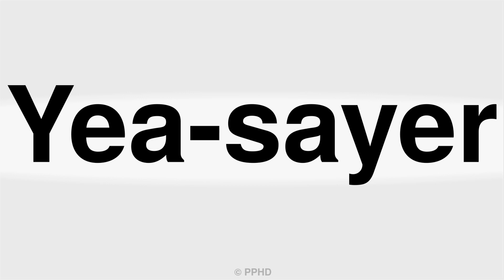How to Pronounce Yea-sayer